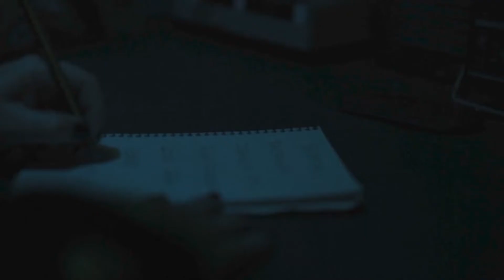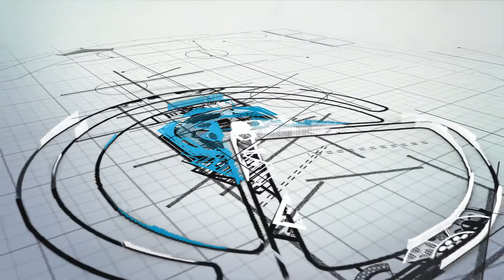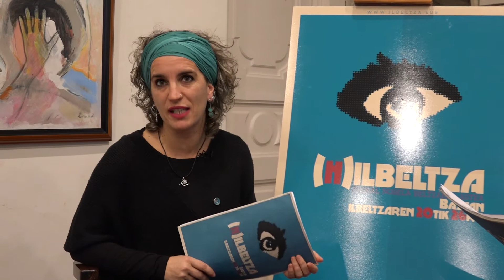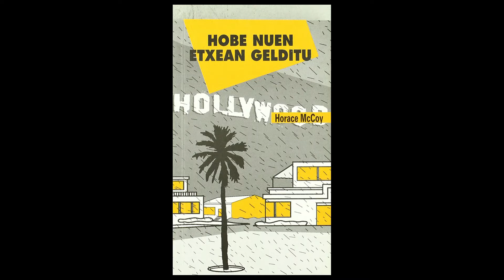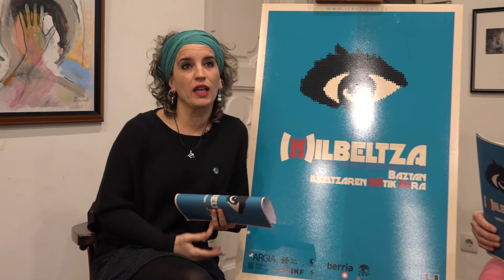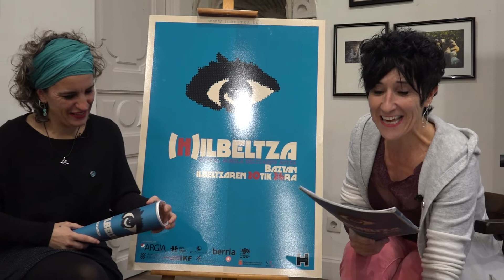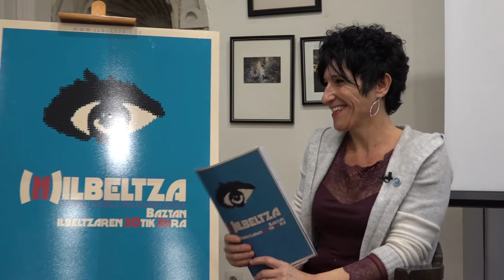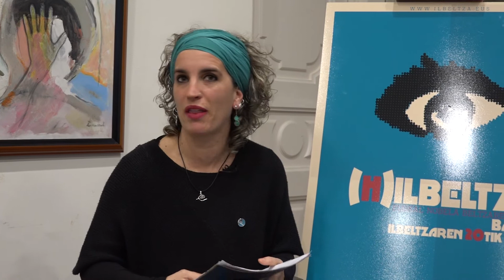Hilbeltza 2020 elkarrizketa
Hilbeltza 2020 elkarrizketa Maitane Maritorena eta Aitziber Zapiainekin